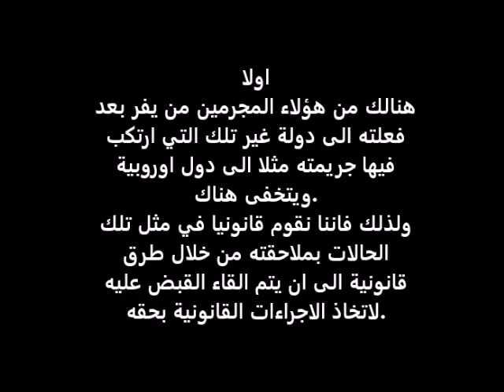ملاحقة مجرمي جرائم الاغتصاب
لملاحقة مجرمي جرائم الاغتصاب الفارين مثلا الى اوروبا، اتصلوا بنا